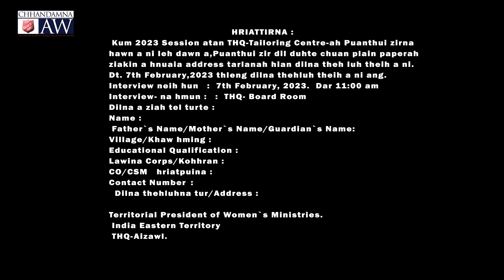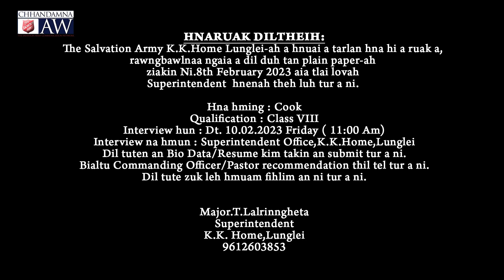SACNET Weekly News 4th week of January 2023